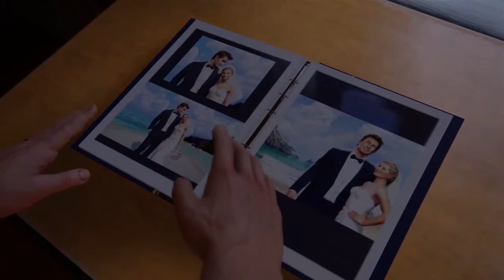UNCHARTED 4 A Thielf's End Capítulo 04: Uma Vida Normal - (DUBLADO PT-BR) NOOBRAZIL GAMES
UNCHARTED 4 A Thielf's End Capítulo 04: Uma Vida Normal - (DUBLADO PT-BR) NOOBRAZIL GAMES. Natan Drake vai atrás do maior tesouro pirata, ao lado do seu irmão Sam Drake.